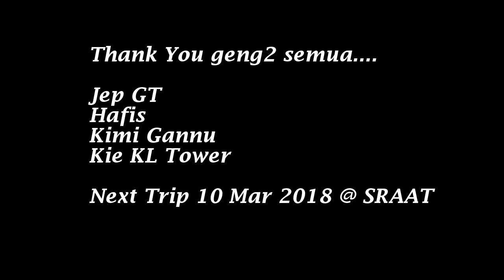Pulau Payar 26 Feb 2018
Pulau Payar fishing trip 26 Feb 2018